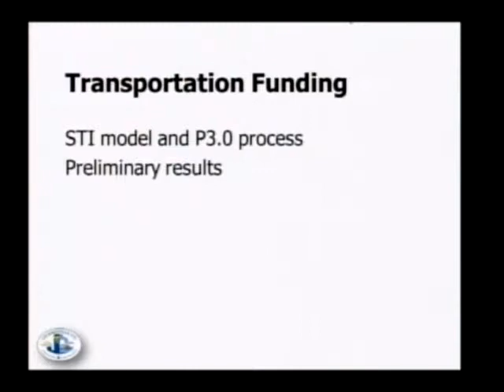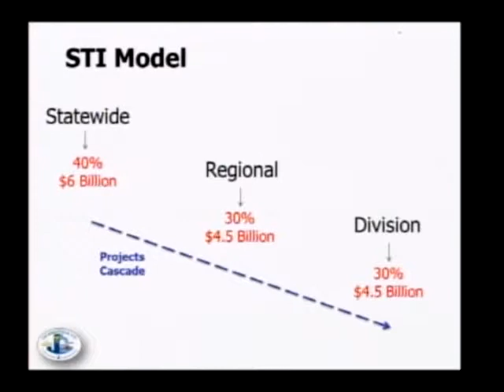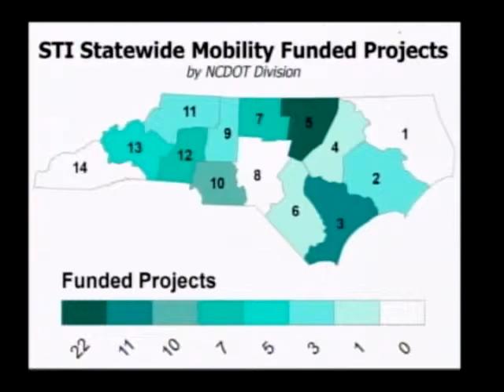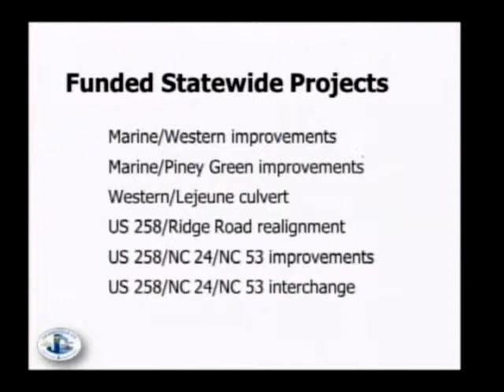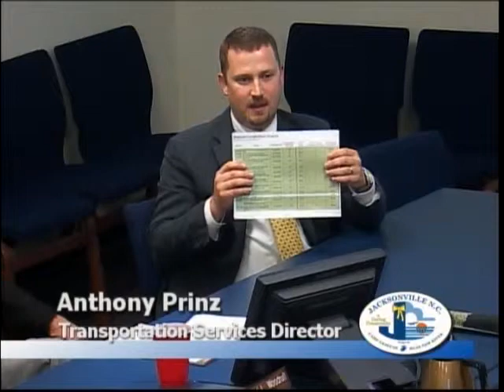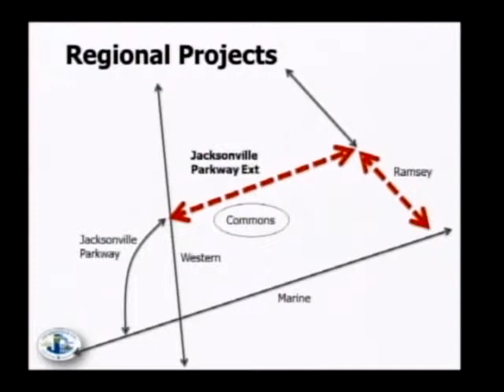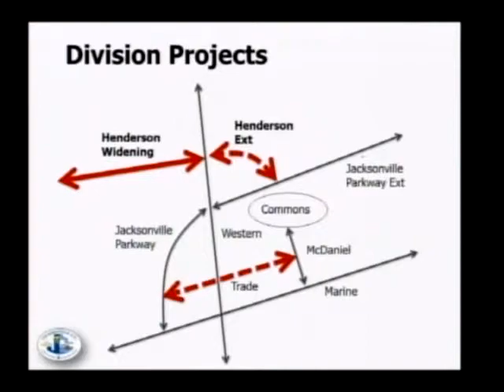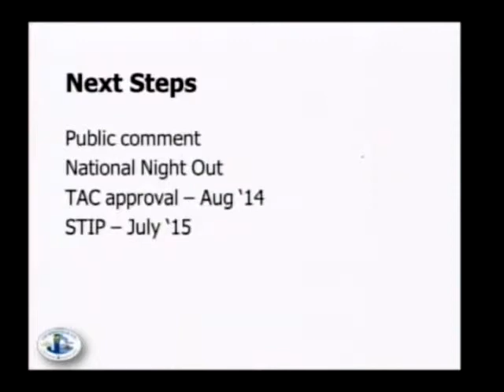Council Workshop 2014 07/22 part 2